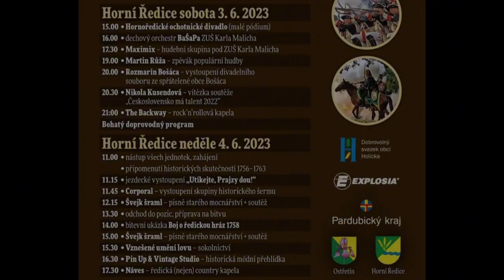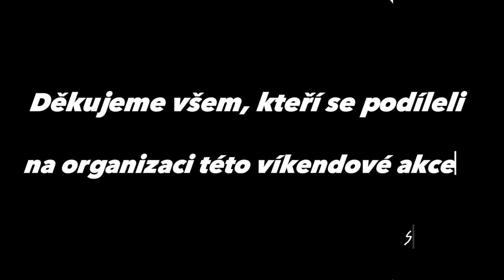Oslavy obce Zapomenutá bitva